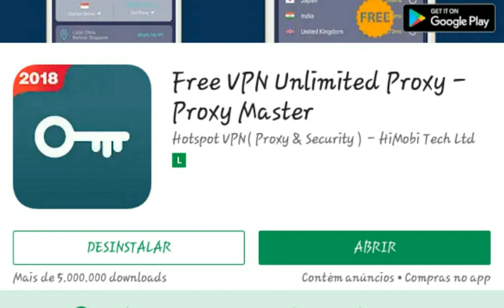APP PARA ASSISTIR VÍDEOS BLOQUEADOS!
Já já começa Rubi aqui no canal, e como já sabemos, a TeleVisa vai fazer a festa nos bloqueios, então baixem este app para assistir a novela sem cortes